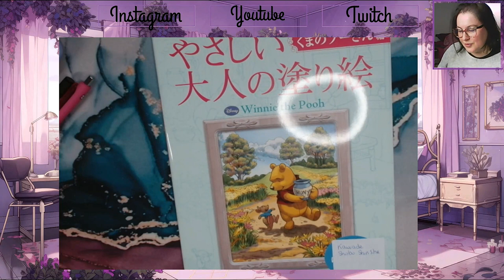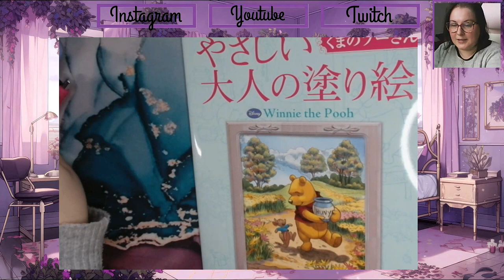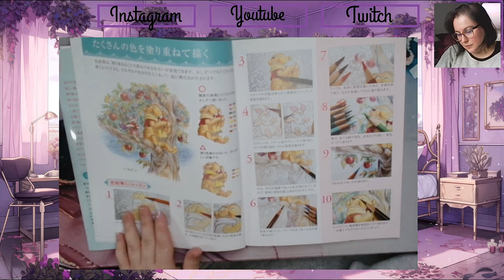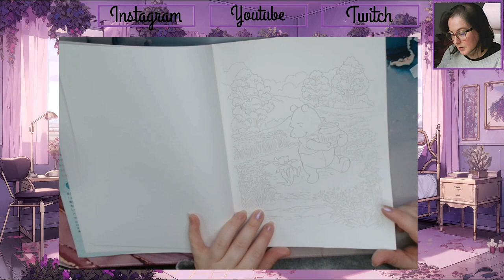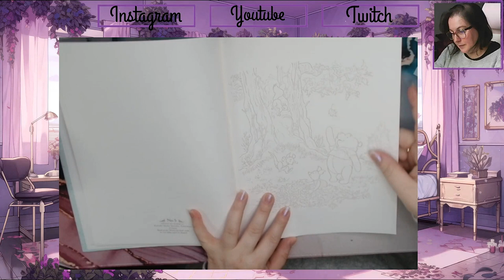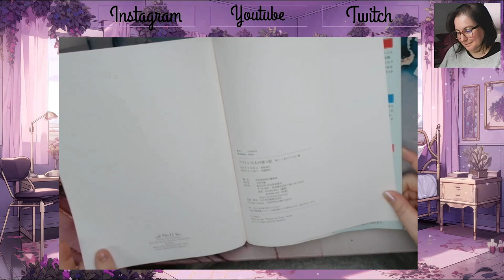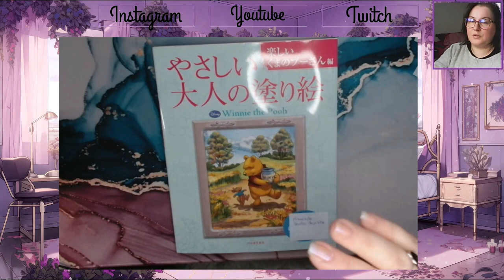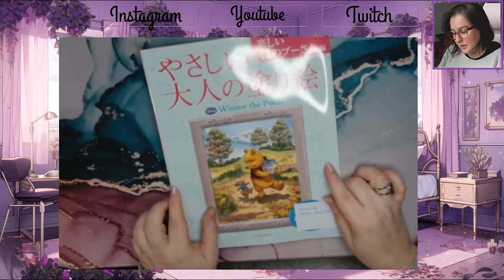Présentation Livre Winnie d'Amazon Japan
Je vous retrouve aujourd'hui pour vous présenter le livre Winnie que j'ai commandé sur Amazon Japan

Matériels présentés :

             ʕ•̫͡•ʕ•̫͡•ʔ•̫͡•ʔ•̫͡•ʕ•̫͡•ʔ•̫͡•ʕ•̫͡•ʕ•̫͡•ʔ•̫͡•ʔ•̫͡•ʕ•̫͡•ʔ•̫͡•ʔ

Vinted : ch_tiote_val

Valérie 😘